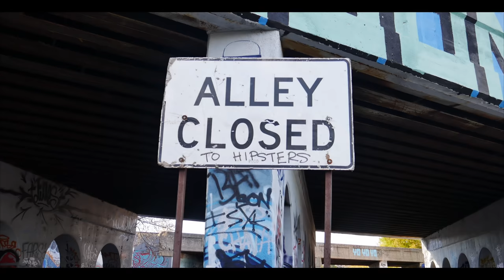GMB Lo - Average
1LOCATION In 4k🌊
-2 HOUR SHOOTS-